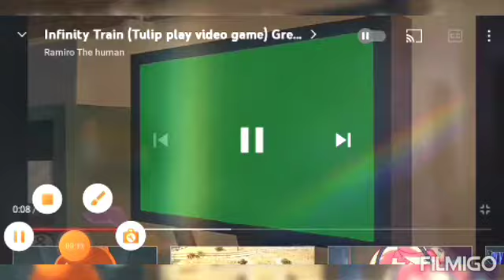infinity Train ( Tulip Olsen play video games) super street fighter 2: super Nintendo